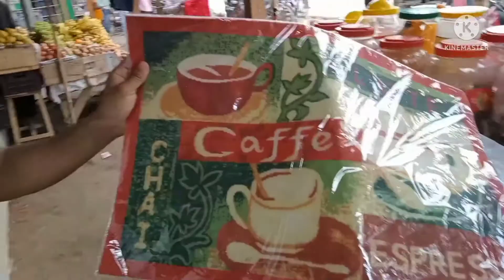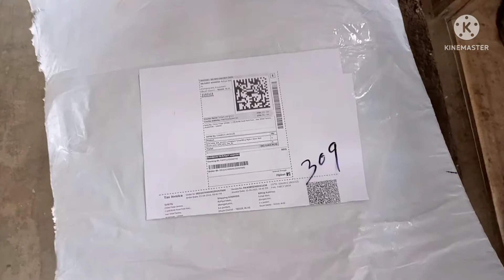BoAt box stone 1500 best sound Box|| Raja pan store Unboxing 🔥🔥😱